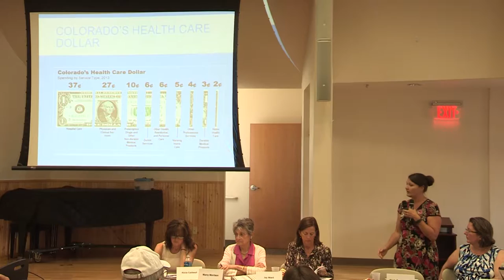Colorado Health Care Commission, Frisco, June 16, 2016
The Colorado Health Care Commission took public comments at this meeting at the Summit County Senior Center.